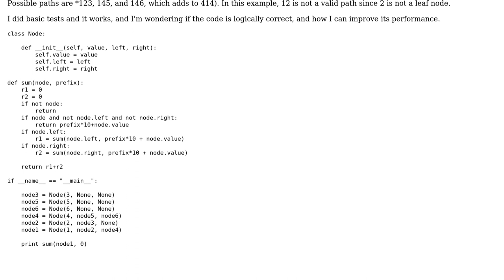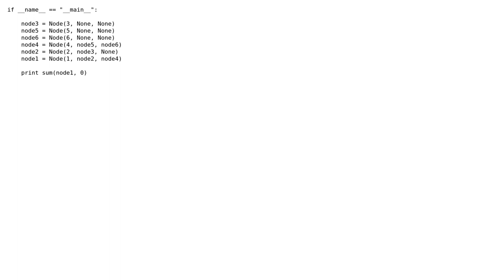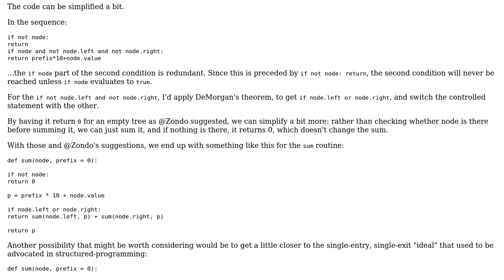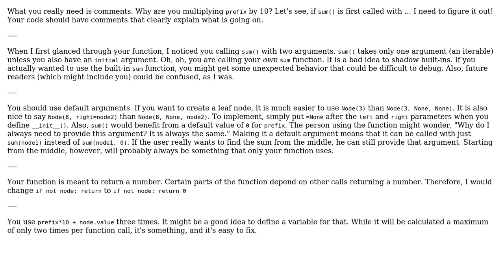Code Review: Calculate the path sum of a binary tree (2 Solutions!!)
Code Review: Calculate the path sum of a binary tree

With thanks & praise to God, and with thanks to the many people who have made this project possible! | Content (except music & images) licensed under CC BY-SA | Music | Images & others | With thanks to user zondo user Lin Ma user Jerry Coffin user Jamal and the Stack Exchange Network Trademarks are property of their respective owners. You are responsible for your own actions.